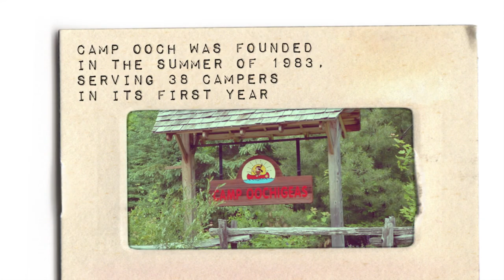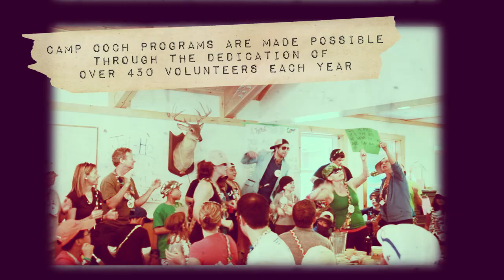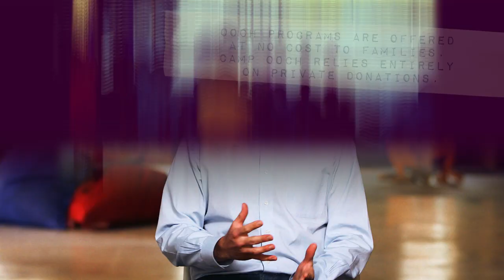The Magic of Ooch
Celebrating 30 years of impacting the lives of children with and children affected by childhood cancer, Camp Ooch is a privately funded, volunteer-based organization that provides kids with cancer with a unique opportunity for growth through challenging, fun, enriching and magical experiences.